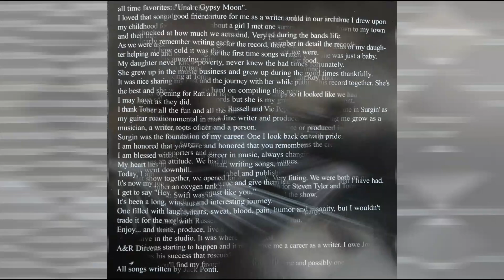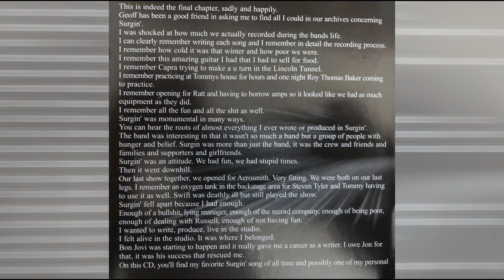Surgin' - Dancing Your Life Away